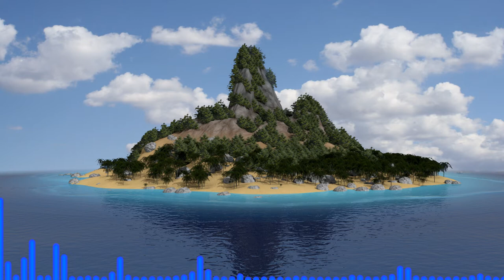PumpkinZ - Laguna [Dance & EDM]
This is the second track off of Stranded EP.

List of songs:
 - Out in the Ocean (completed)
 - Laguna (completed)
 - Perennial Denial
 - An Uninhabited Island
 - Lost Forever
 - remix of Vexento's "Devotion"
 - remix of Hay Tea's "Into the Wasteland"